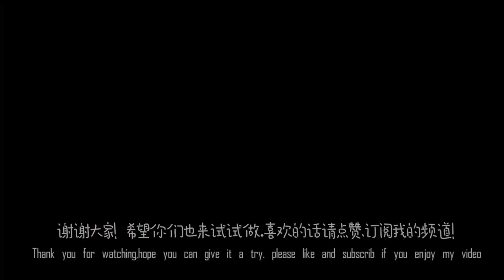【香煎龙利鱼】简易晚餐Pan Fry Basa Fillet